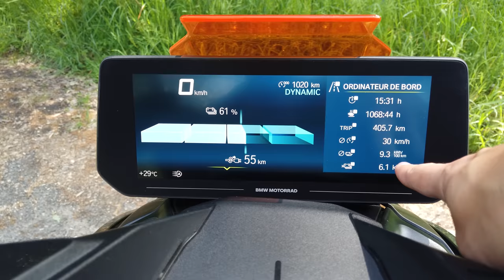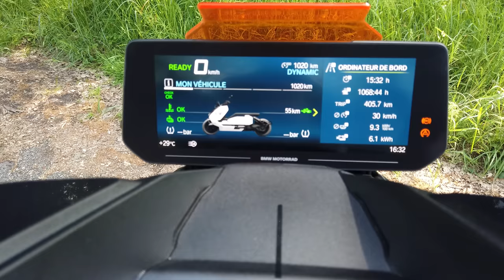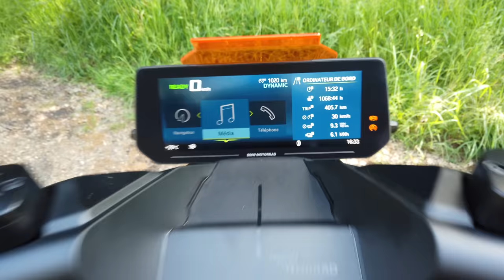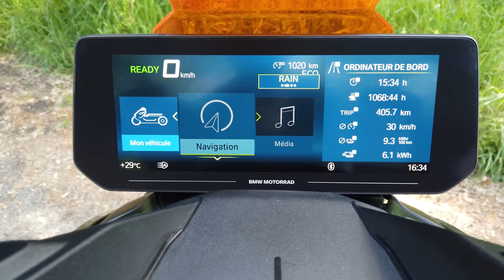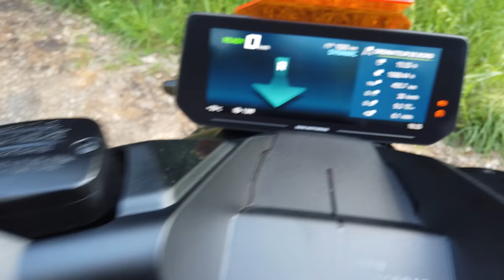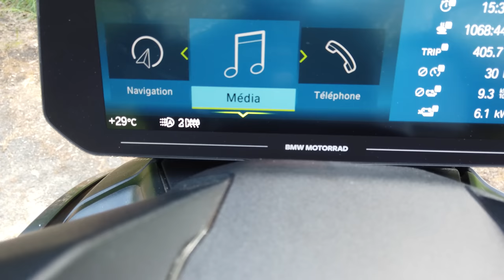Nouveau BMW Ce-04 - Mieux qu'un Tmax ? Le test complet !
Aujourd'hui vous avez pu découvrir le nouveau bmw ce04 grâce à cette vidéo détaillée de la moto ou scooter

concurent direct du tmax ou du kymko mais en version électrique

Nicolas
Mécanique Sportive